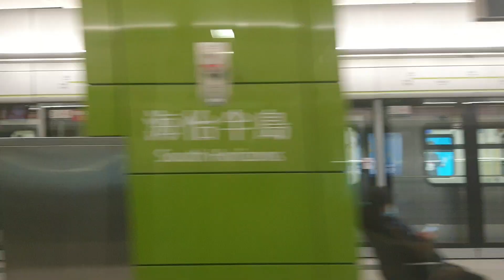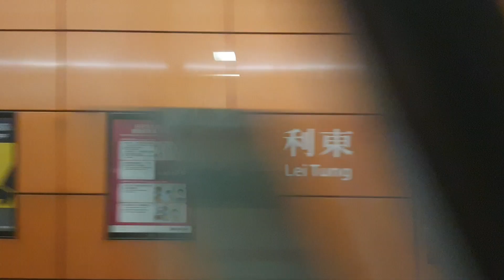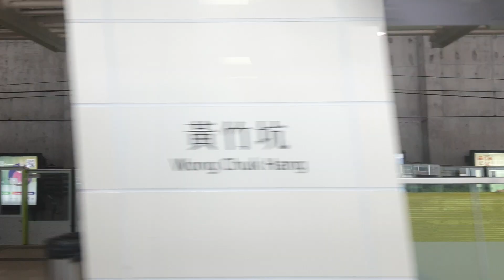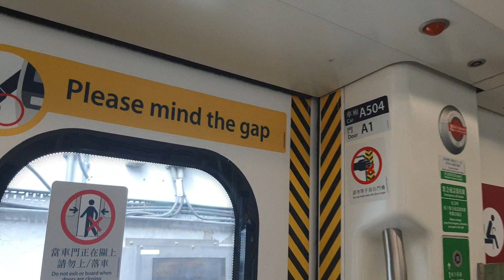【回程】港鐵南港島綫 S-Train A503-504 (A504) 海怡半島-海洋公園 行車片段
20/1 SIL 全日：
011 (海怡半島1號月台): A505/506
012: A503/504
013: A517/518
014: A511/512